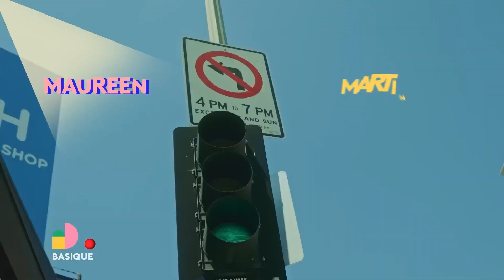MAUREEN, reine du Shatta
Aujourd'hui, découvrez @Maureenl.l dans Basique 💙